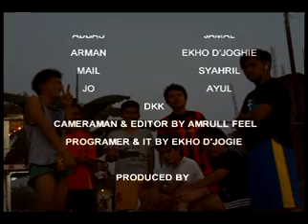Tanrutedong takraw 2012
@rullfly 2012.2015